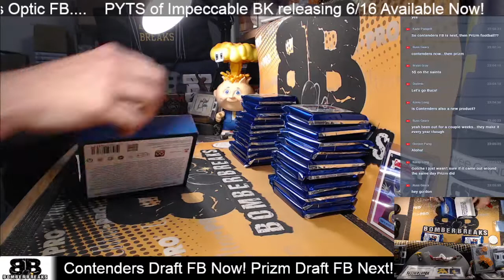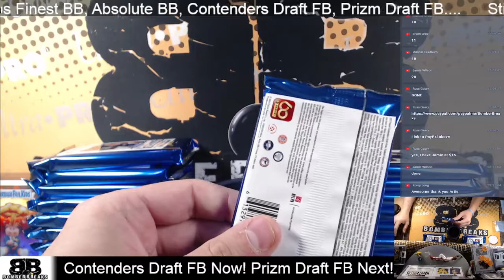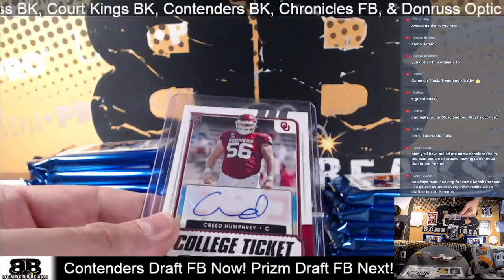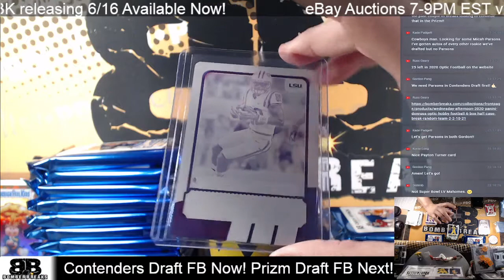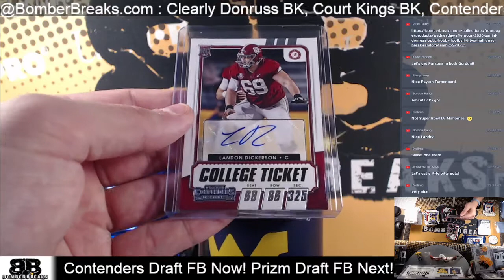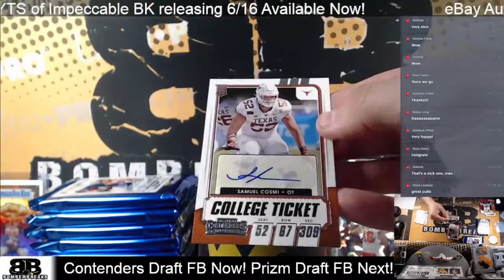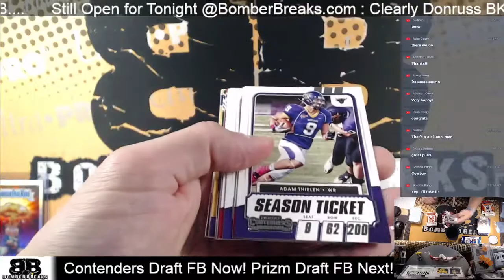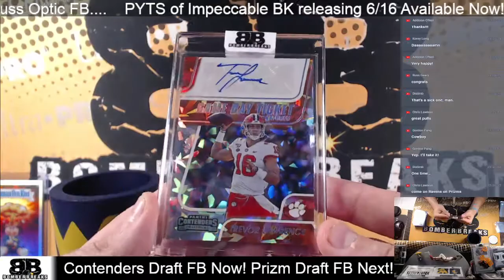eBay Sunday 2021 Contenders Draft Collegiate Football 4 Box Break 6 13 21